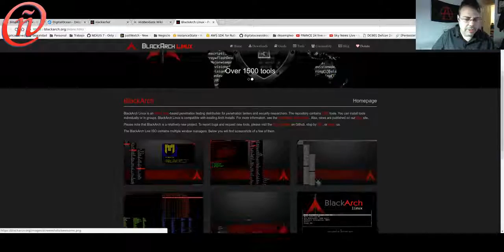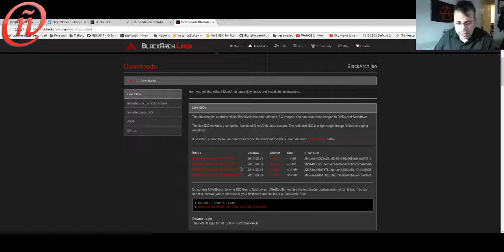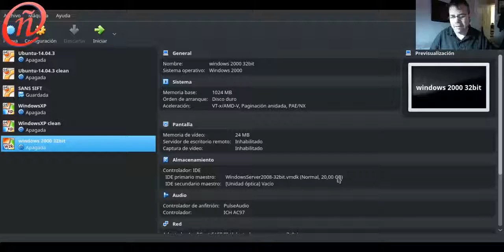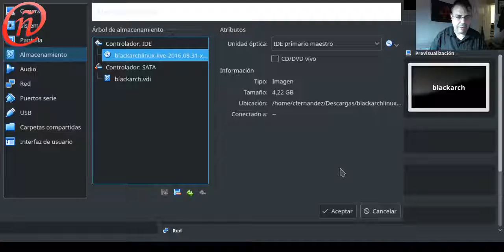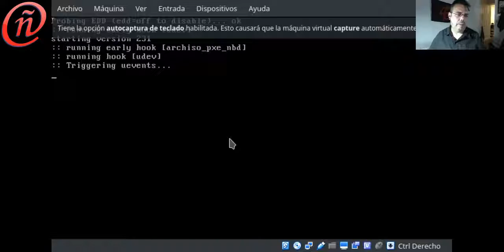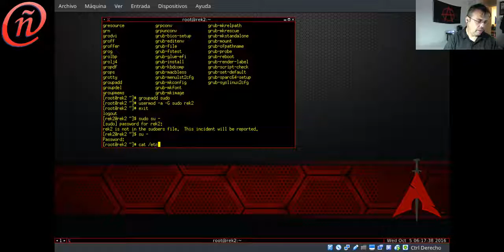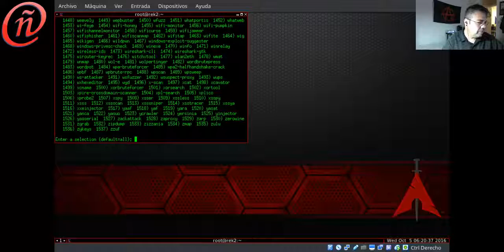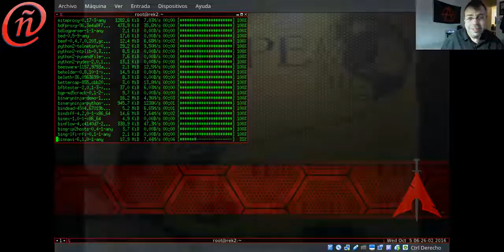Hackerñol - BlackArch GNU/Linux instalación - Taller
Todo esto esta basado en la distribución y la cultura ARCH GNU/Linux dentro de poco otro video de lo mismo en una USB drive. de momento si vais a hay un howto.